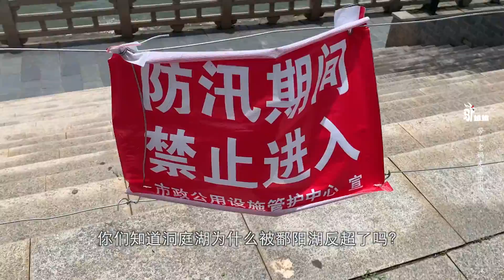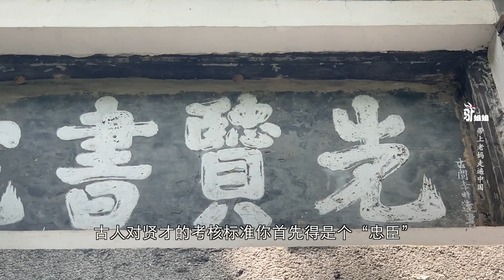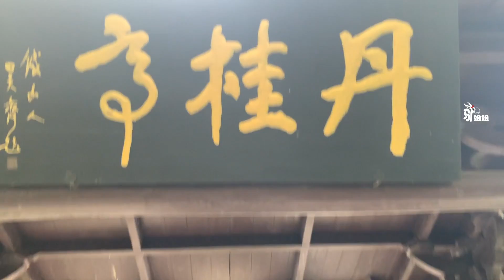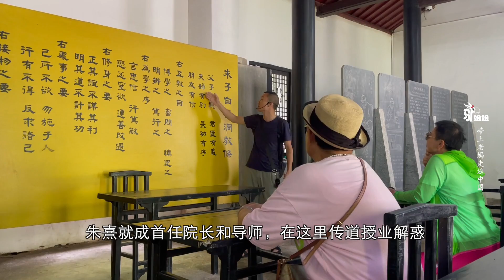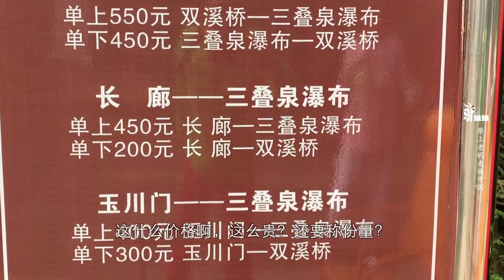江西的骄傲，可惜江西人却不当回事，白鹿洞书院这么牛